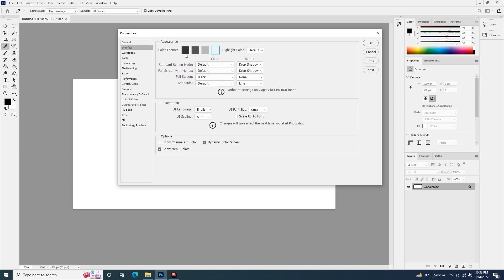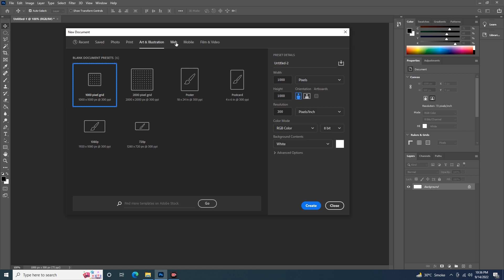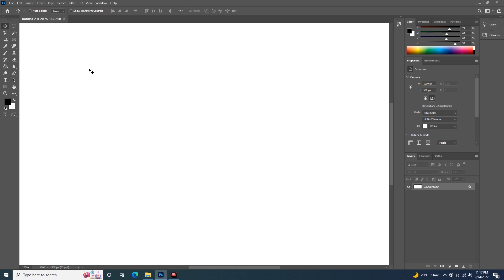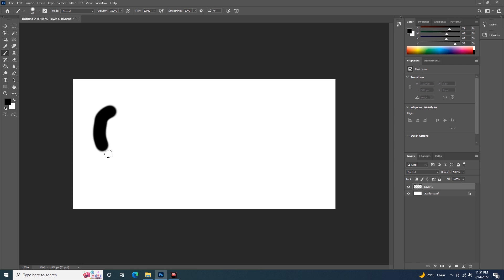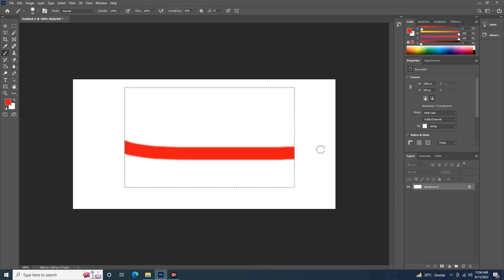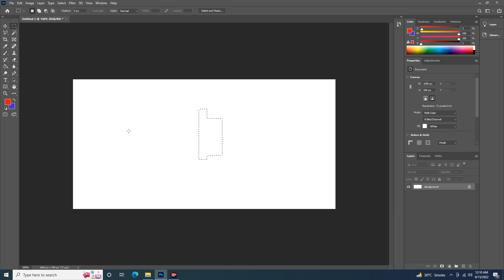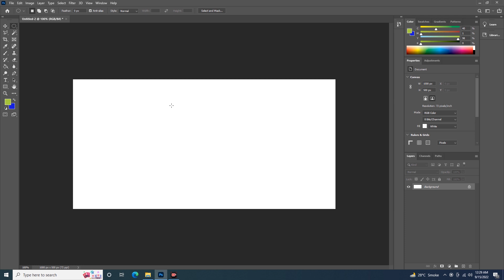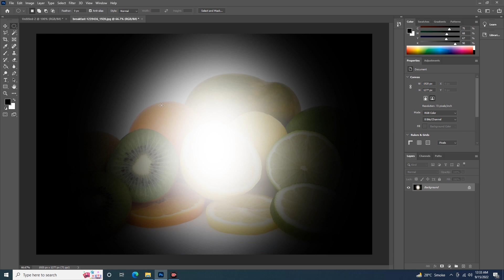Master the Basics of Graphic Designing - Move and Selection Tools Tutorial!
hy students my name is Rashid Mahmood and i a graphic designer since 2012
i love my profession
i want to teach you about photoshop illustrator after effects and premiere etc
search more.